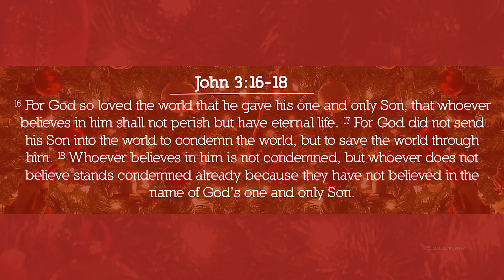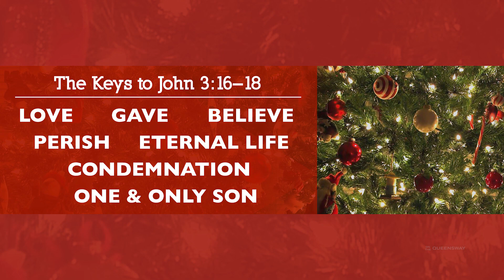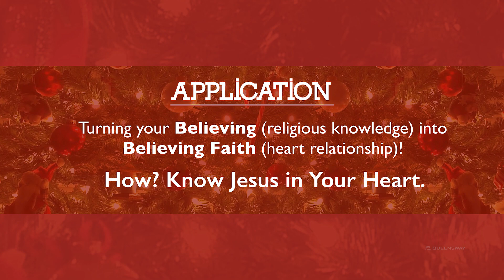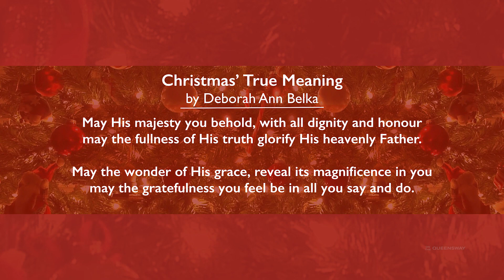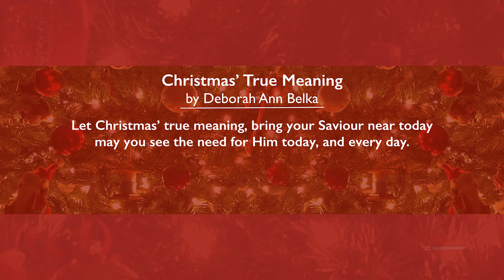Christmas Eve. Billy Richards December 24 2019